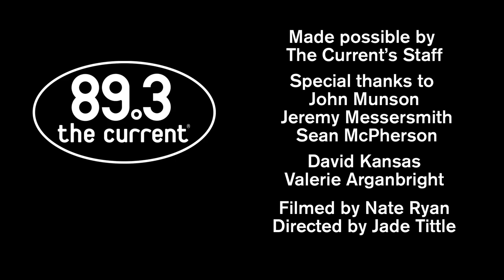Life at The Current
The Minnesota Public Radio staff get together each March for the Employee Cabaret. Each of the last two years The Current has taken the Cabaret as an opportunity to look at how we appear to the rest of the MPR and poke a little fun at ourselves.